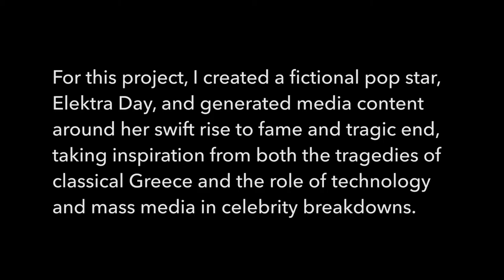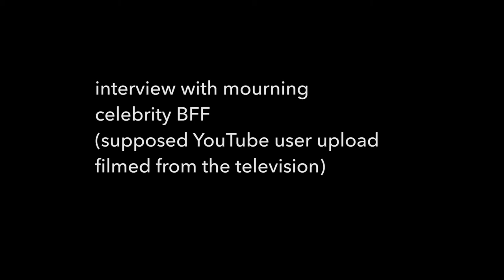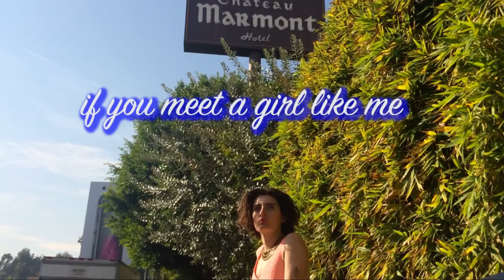excerpts from "Elektra Day - Last Nights" by Sid Branca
work sample for Sid Branca, excerpts from the multimedia project "Elektra Day - Last Nights"